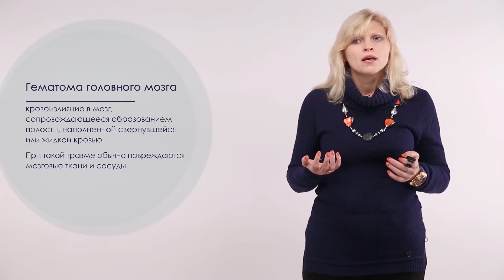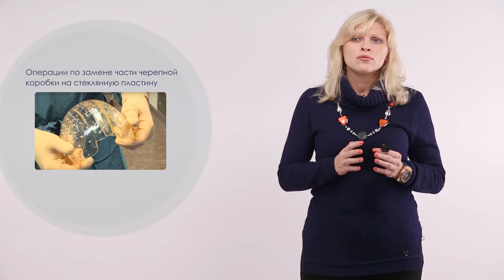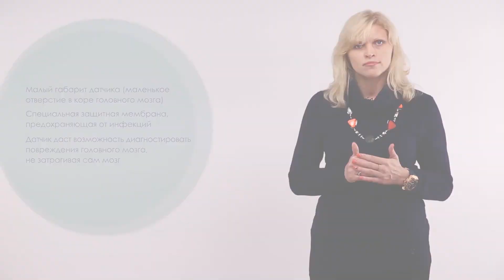Лекция 2.3 | Датчик контроля состояния головного мозга | Анжела Андреева | Лекториум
Лекция 2.3. Датчик контроля состояния головного мозга | Курс: Бионика. Нанокиборги | Лектор: Анжела Андреева | Организатор: Президентский физико-математический лицей № 239